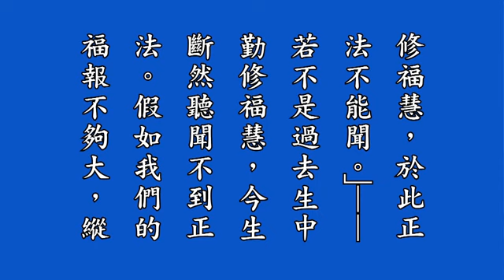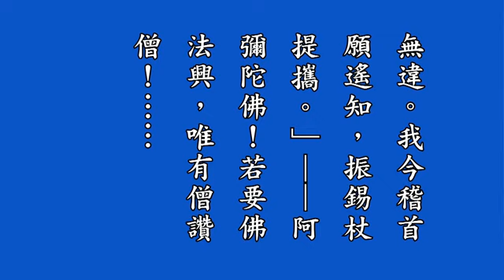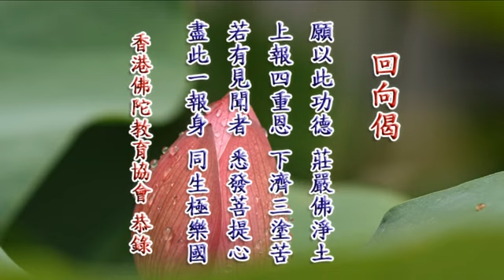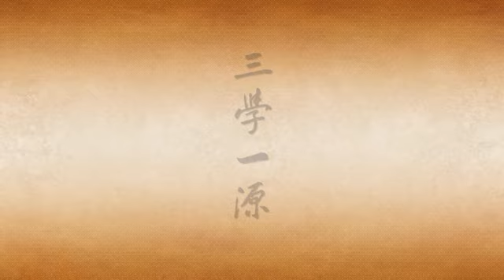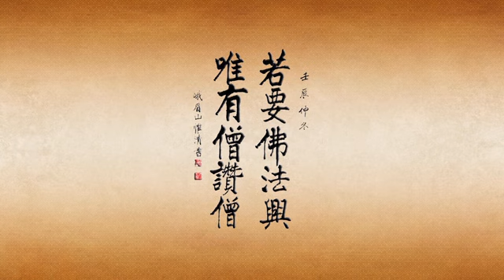《來佛三聖永思集》（精簡版）「受持篇」有聲書